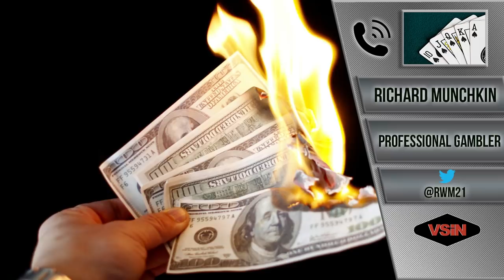Follow The Money | Richard Munchkin 040319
Mitch Moss (@MitchMossRadio) & Pauly Howard (@PaulyHoward) are joined by Author of "Gambling Wizards," Host of the "Gambling with an Edge" podcast, and Professional Gambler Richard Munchkin (@RWM21).

Richard shares some amazing stories about his career as a gambler, his thoughts on the new 'corporate' Las Vegas, and some of the most interesting guests he has ever spoken with.

M-F 4A-7A PT/7A-10A ET & replay 9A-12P PT/12P-3P ET